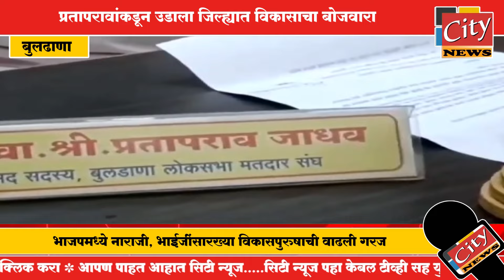बुलढाणा - भाग-3; प्रतापरावांकडून उडाला जिल्ह्यात विकासाचा बोजवारा